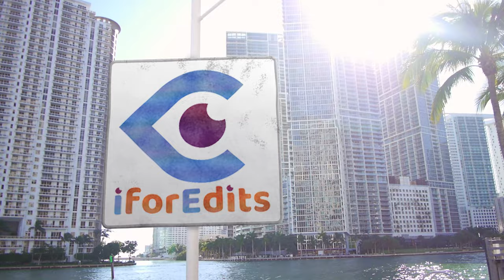Golden Wedding Text Titles Multi Deigned Sequence with Ultra High Quality | FREE TO USE | iforEdits